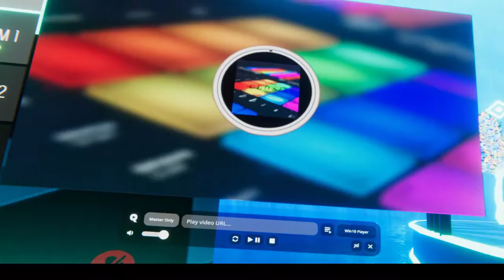TMGlitch - Close (ft. Jacob Callahan) VRChat Expirience! [Great world Theslythief]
Shoutout to Theslytheif in VRC for this awesome and creative world for people like me to come and enjoy music hanging out and have an awesome experience. I highly recommend checking this world out next time ur in VRC. Also make sure to check out this track by streaming or buying the track on your favorite platform!